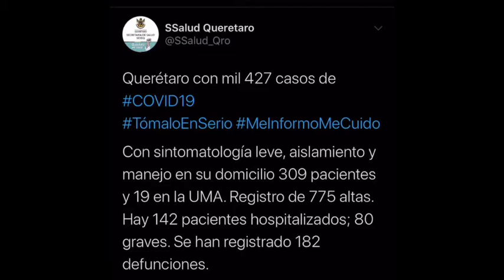Cifras covid 11jun